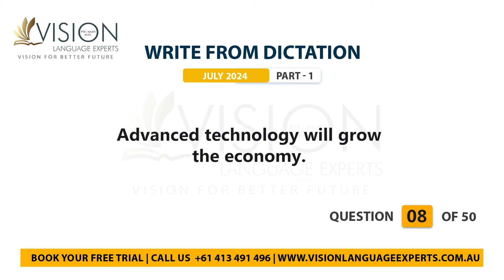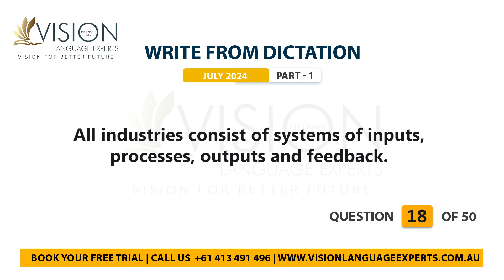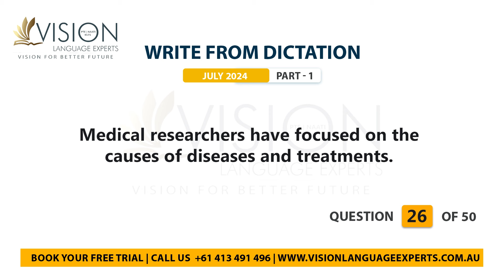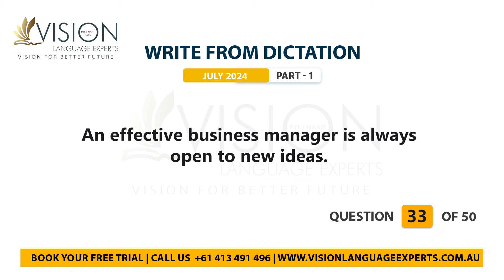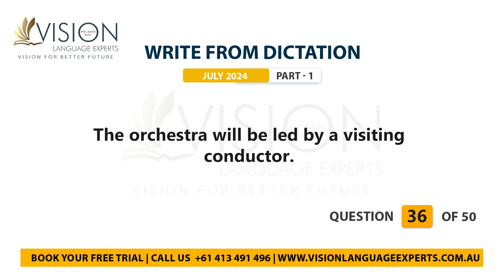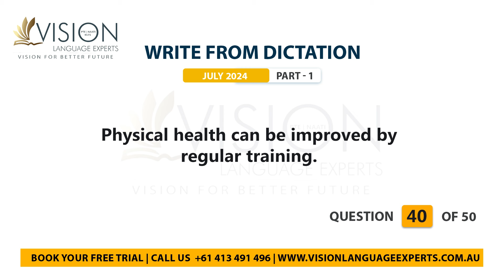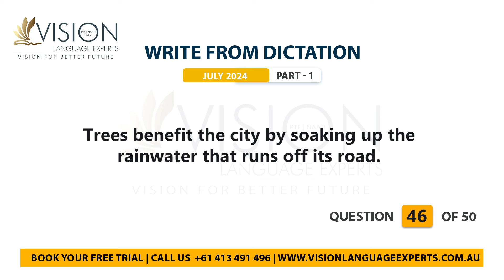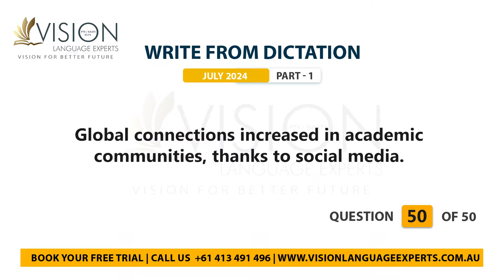PTE Listening Write From Dictation | Real Exam Predictions July 2024 | Vision Language Experts